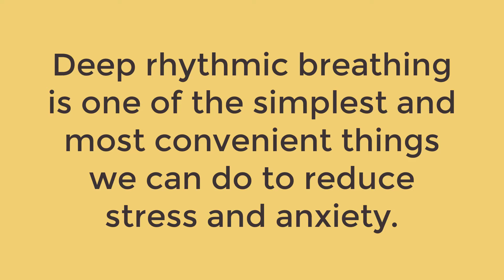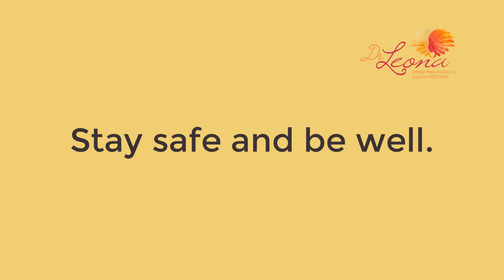Breathing Exercise to Reduce Stress & Anxiety | Dr. Leona Allen | Freedom Health Systems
Deep rhythmic breathing is one of the best things you can do to reduce stress and anxiety.  Join me as I walk you through a simple breathing exercise.

Also, if you are a woman who is ready to take her health and her life to the next level, register for my Free Online MasterClass

Dr. Leona Allen, founder of Freedom Health Systems in Stockbridge, GA and author of A Journey to Healing: 5 Stages to Achieving More Freedom in Your Health and Your Life, is dedicated to helping others get their health and their life back. A licensed chiropractor for over 10 years, Dr. Leona’s practice has evolved to embracing more of a whole body, natural health care approach. As an expert and educator of new millennium diseases, such as Metabolic Syndrome, Dr. Leona delivers innovative solutions to conquering sickness and disease by designing programs that help people reclaim their health and their life.

For many years, Dr. Leona has lived with chronic headaches, fatigue, and weight gain, later to find out it was due to Metabolic Syndrome. Understanding the serious impact this could have on her life, she became determined to discover what it will take to heal her body. Her journey to healing has been a major turning point in her health, her life, and the way she runs her practice.

Programs developed by Dr. Leona are customized based upon a thorough health assessment, as she believes that a person’s current health status is an accumulation of stressors the body has endured over an extended period of time. Dr. Leona works closely with her patients to develop plans designed to reduce the negative effects of physical and emotional trauma, nutritional deficiencies, chronic cellular inflammation, and toxicity.

Thank you for helping me share this message with those who can benefit from it.